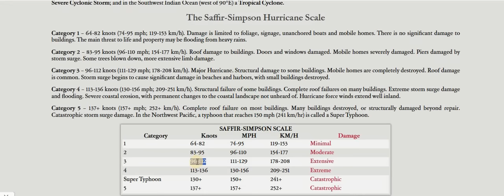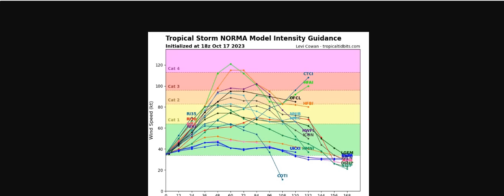CICLON TROPICAL NORMA, ACTUALIZACION.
ACTUALIZACION DEL CICLON TROPICAL NORMA  POSIBLE HURACAN.